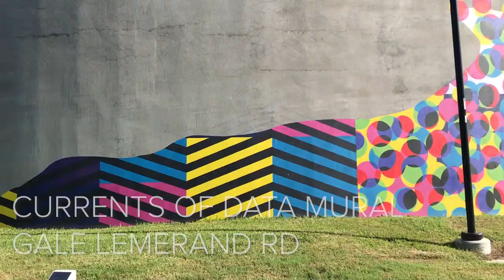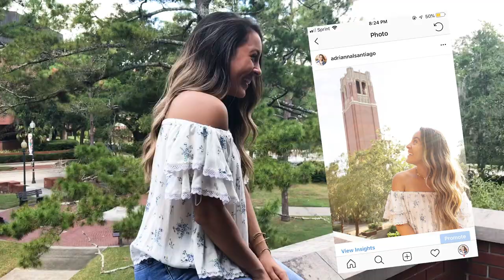Top 5 Instagram Spots @ University of Florida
Follow me around the University of Florida to find spots that will get you the most Insta-Worthy pics! Have any special spots you love? HCXO♥

Follow Her Campus UFL around the web!